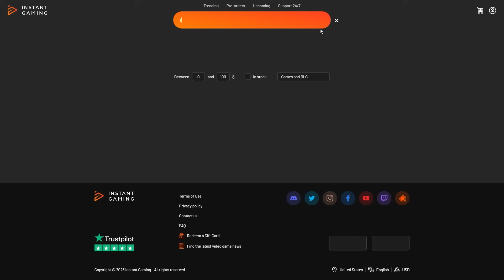Thee Dancing Queen 💓 // Living Single SZN 2 Ep. #3 | The Sims 4 LP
Don't pay full price for games! Use Instant Gaming

PC SPECS:
AMD Ryzen 5600 CPU
NVIDIA RTX 3060
32 GB RAM
2 TB SSD